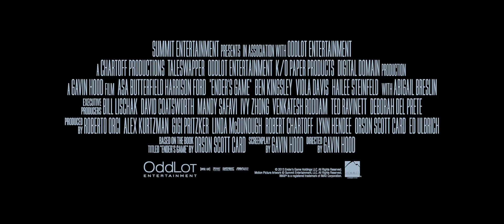Gra Endera (2013) - zwiastun pl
Rok 2070. Ludzkość zagrożona inwazją obcych szkoli dzieci na kosmiczną elitę wojenną. Wśród nich jest wyjątkowo uzdolniony Ender.

Gdzie obejrzeć?
24filmy.pl
cda.pl
efilmik.net
ekino.tv
kinomaniak.tv
iptak.pl
vod.pl
zalukaj.tv